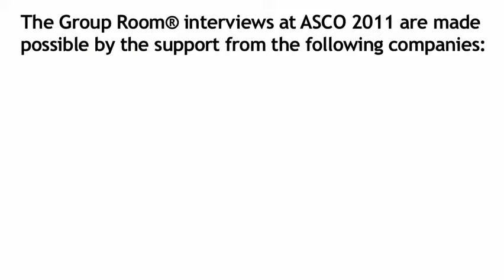Thomas Herzog, MD: Cervical Cancer Screening Update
Thomas Herzog, MD:  Director of Gynecologic Oncology and Professor of Clinical Gynecology and Obstetrics at Columbia University Medical Center.  Dr. Herzog gives a cervical cancer screening update at ASCO 2011.